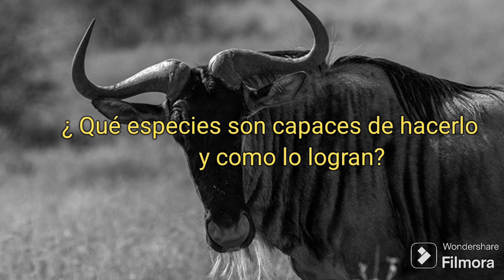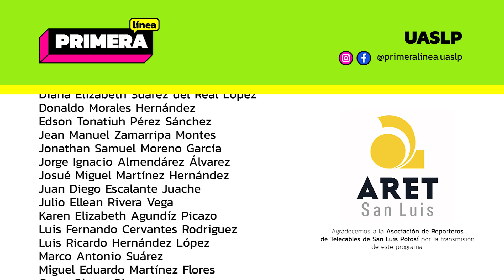Primera Línea EP 140.- Los parientes ricos de Rafael Delgado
¡Descubre el glamur y la intriga de la familia Delgado! 💼🍾 Desde los primos de la alta sociedad hasta las tías que viajan en yates por el Mediterráneo 🛥️✨, sumérgete en un mundo de lujo y secretos bien guardados. 🤫💰
¡Dale PLAY! ▶▶

👀  Aquí están las secciones:👇
0:00 Intro
1:24 Datos curiosos de la primavera

3:12 Los beneficios de tomar una ducha fría

6:32 Los parientes ricos de Rafael Delgado
08:07 ¿Cómo consiguen algunos animales
dormir de pie?
12:51 ¿Te has preguntado de que están hechos
los garrafones de agua?
16:42 El Sarampión
19:49 ¿Qué es el hidrógeno?
24:24 Series más exitosas
26:53 Despedida

Únete a la comunidad de Primera Línea ¡Síguenos! 📣